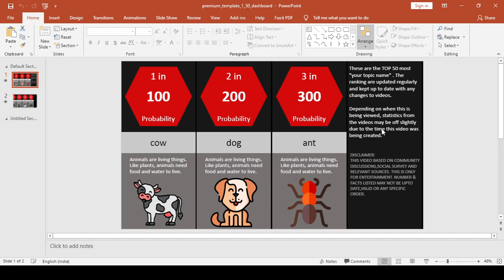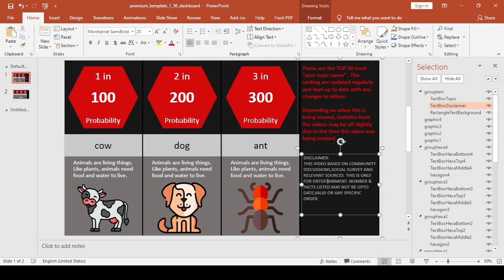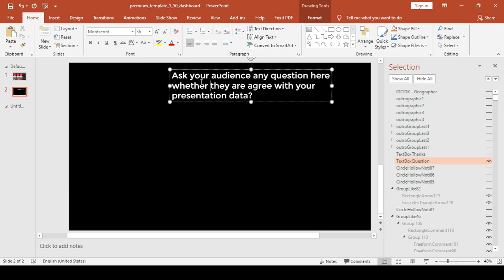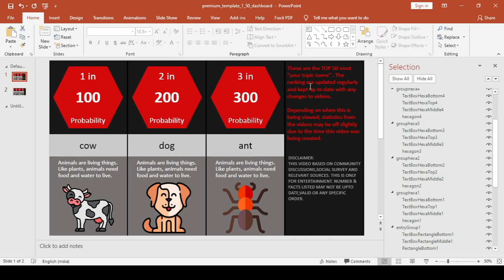How to edit intro & outro part text & give position